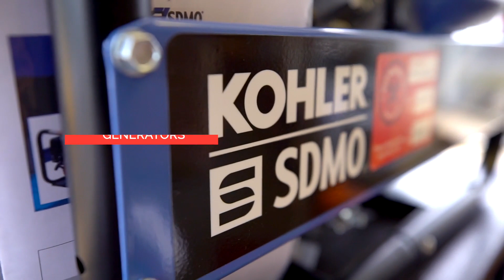K&S Mckenzie Tool Centre